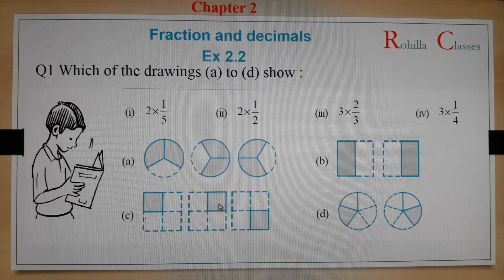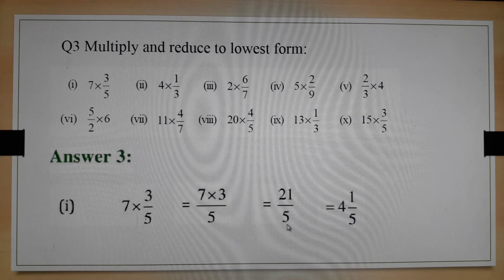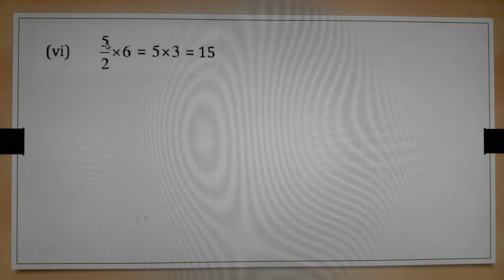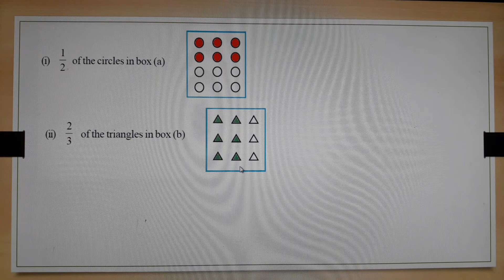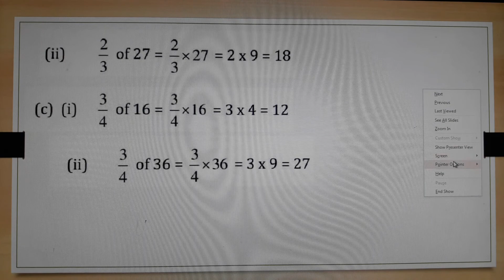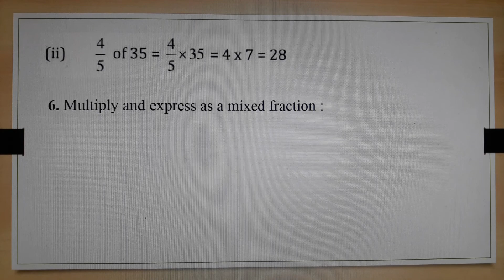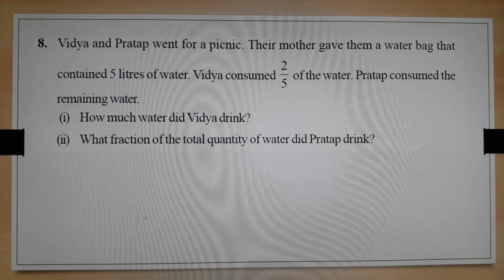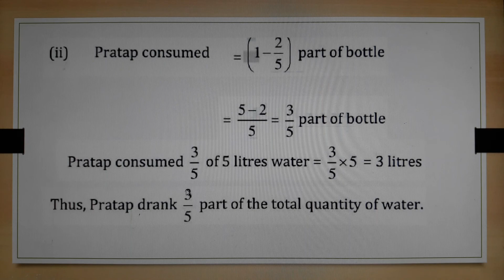Class 7 ex 2.2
Narendra Rohilla